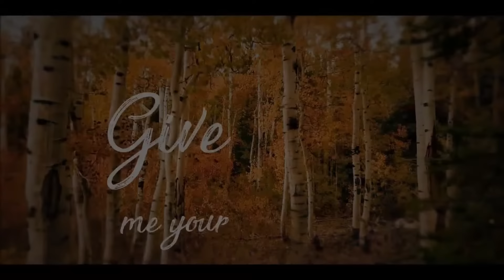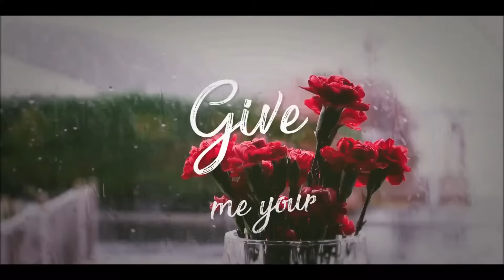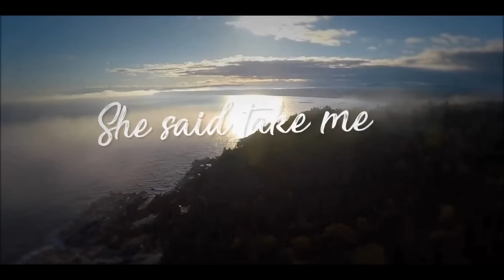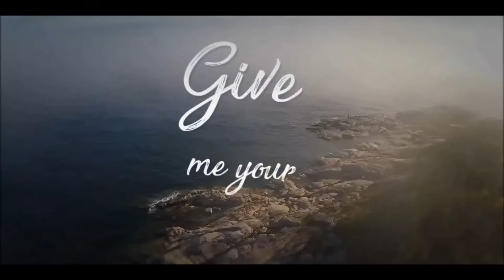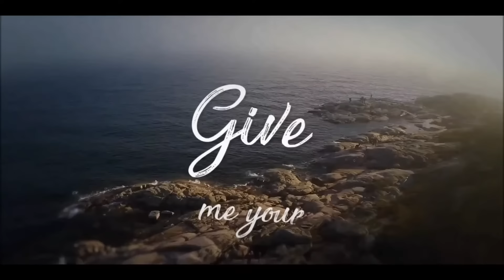Starship Gazelle - Fever Now (Lyric Video)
With soaring melodies, intimate lyrics, and a keen sense of imagination, Starship Gazelle is breathing new life into the indie folk genre.  The brainchild of San Francisco based singer/songwriter
(Shar Rangreza), Starship Gazelle delves deeply into themes of nature and humanity to breathtaking effect.

Lyric video made by Zaibali175 @ Fiverr